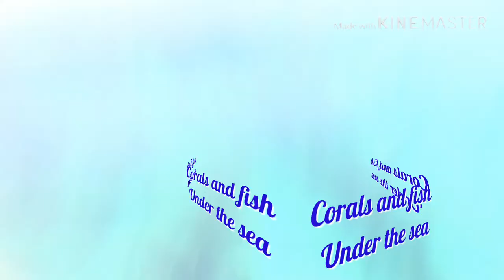Stingray Holiday vlog1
Holiday Monday with a Stingray. My first time to experience snorkeling and swimming with the beautiful but scary stingray.
We have a lot of fun.
A blessed day to all.